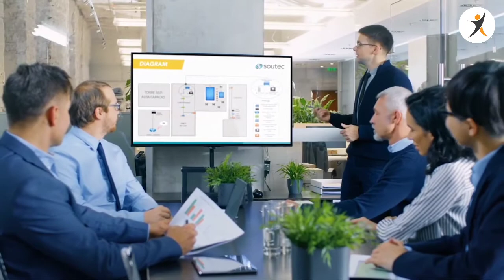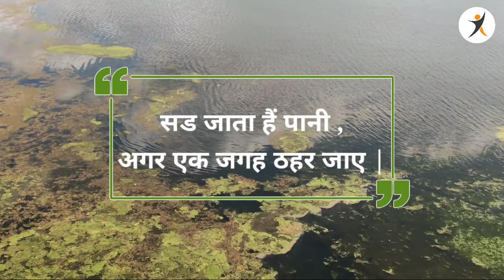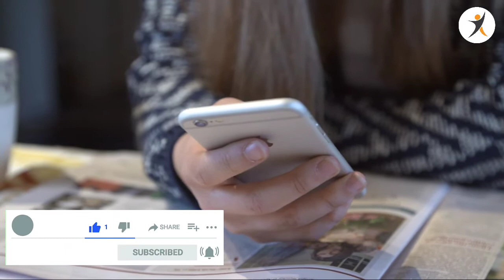Past में रहना छोड़ दो | Fire of Motivation | Powerful Motivational Video in Hindi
Past में रहना छोड़ दो | Fire of Motivation |

Want to get rid of remembering past, just watch it and feel it...
Always try to be better today than yesterday..

Dosto kafi log aaj b apne past me jeete h
Wo dukhi hote h apne past ke bad experience ko leke
Agr aap b apne past ke baare me sochte h to is video ko dekho..
Always think about your future and try your best to have a bright future.
Main difference between successful and unsuccessful people..

Credits -
For stock videos -
Pixabay.com
Pexels.com

 Points covered in this video -
1. How to get rid of remembering past
2. Best motivational video
3. Powerful Motivation
4. How to focus on your goals
5. How to achieve success
6. How to be successful in life
7. How to be motivated about goals
8. Fire of Motivation
9. Motivational video by Better Ur way
10. Past में रहना छोड़ दो
11. Don't be in your past
12. Focus on your future
13. Think about future and live in present
14. High power Motivation in hindi

Keep supporting